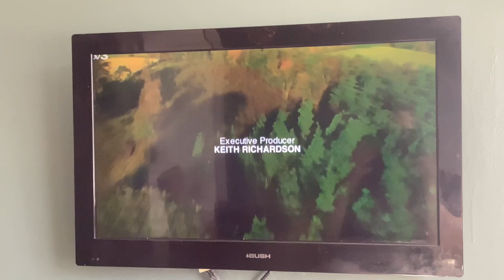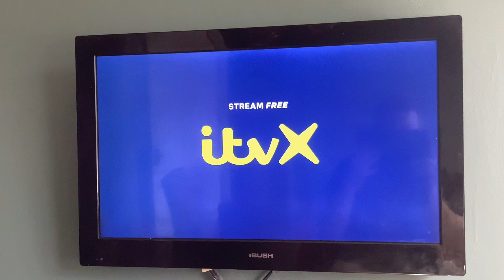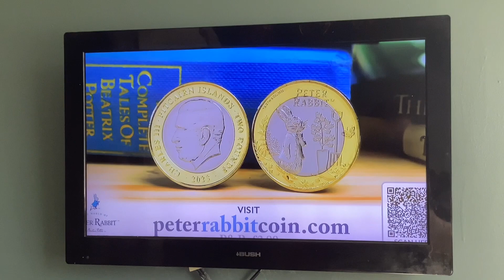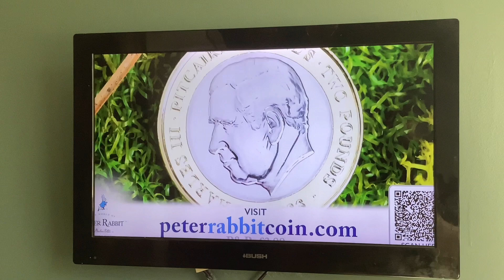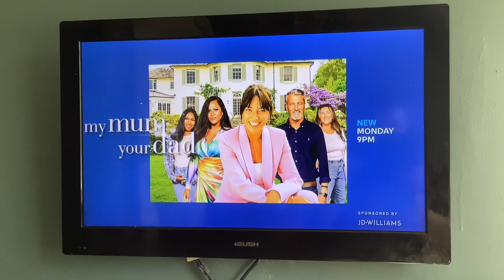ITV 3 Adverts | Fri 8|9|2023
End of Classic Emmerdale (Originally Aired 6.5.2004)
ITV Be TOWIE
ITV 3 Break Bumper
People Postcode Lottery
RSPB
AA (Automobile Association)
JML Free Shower
Peter Rabbit Coin
Water Wipes
ITV 1 my Mum You Dad
ITV 3 Cafe Ident
Start of Classic Corrie (Originally Aired 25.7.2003)